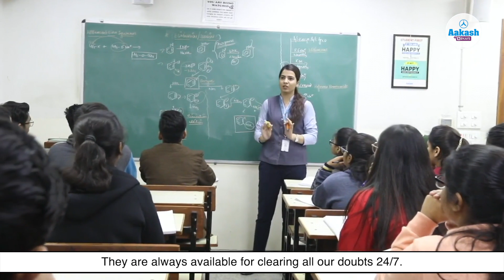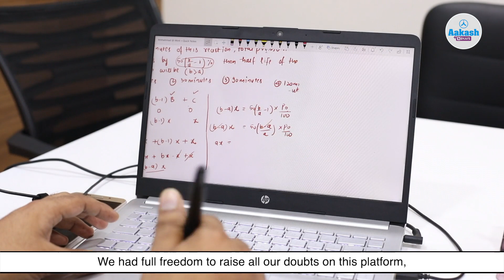NTSE Topper (Stage- I) Karnataka | Ridhi Aggarwal - State Rank 01 | Aakash Classroom Student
Checkout the video of Karnataka NTSE (Stage-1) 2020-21 Topper, Ridhi Aggarwal, talking about how Aakash has helped her scale up her NTSE preparation. She had enrolled for Classroom program at Aakash.

The National Talent Search Examination (NTSE) is a national level scholarship program in India started in the year 1963. The purpose of the scheme is to identify talented students and nurture their talent. It covers areas like Science, Social Science, Engineering, Medicine, Management and Law.

The scheme is open to students of Indian nationality. It helps students to proliferate their mental level and also helps them to sharpen their minds. It is organized by NCERT and honors talented students by providing financial assistance in the form of a monthly scholarship. For the courses in Basic Sciences, Social Sciences and Commerce, this assistance is provided up to Ph.D. level whereas for professional courses like Engineering, Medicine, Management and Law this assistance is given only up to Post Graduation.

NTSE is conducted by NCERT for the students of Class X. The exam is conducted at two levels: Stage-I (State Level) and Stage-II (National Level). The NTSE paper consisting of Paper-I: Mental Ability Test (MAT) and Paper-II: Scholastic Aptitude Test (SAT).

✔️ 10+ years Expert faculty for Foundation Batch
✔️ Unrivalled study material
✔️ Aakash Test Series and Mock Tests curated by our academic experts
✔️ Detailed discussion for each test
✔️ 32+ years' legacy of producing top rankers

👉Prepare for Olympiads & Scholarship Exams as well as school/board exam simultaneously with Aakash Foundations,